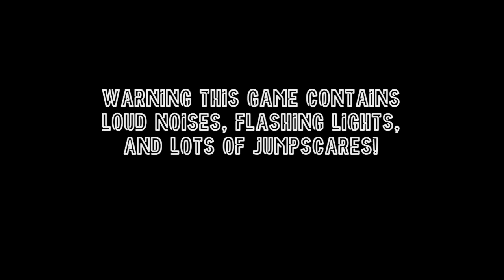FNAF SECURITY BREACH DEMO!!!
[F A N M A D E]